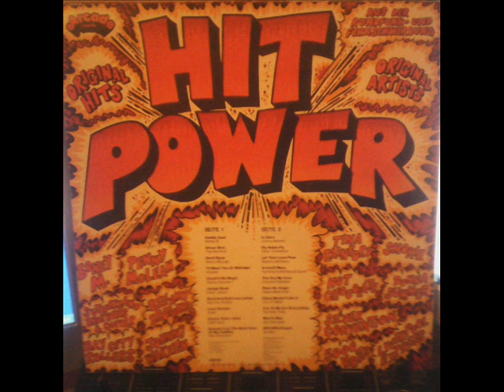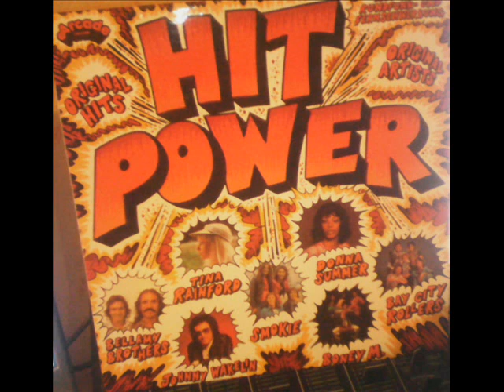The Real Thing You To Me Are Everything